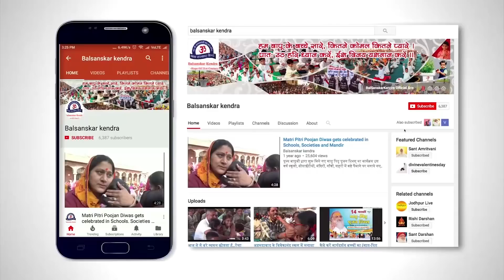एक बच्ची ने बताया की हमें सबसे ऊँचा दर्जा किसे देना चाहिए ? बाल वक्ता गोपी गोरा